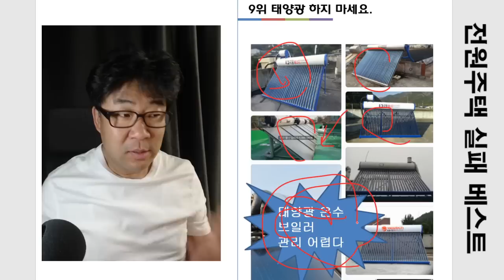전원주택 실패 베스트 9위. 태양광설치 하지마세요.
기본으로 오는 도시인프라를 사용해라. 태양광 필요없고 전기를 아껴쓰자.
가스보일러가 성능이 최고니 lpg통을 이용하자. 수도는 지하수말고 그냥 상수도연결해서 사용하자. 지열?태양열 다 관리가 어렵다. 기본에 충실